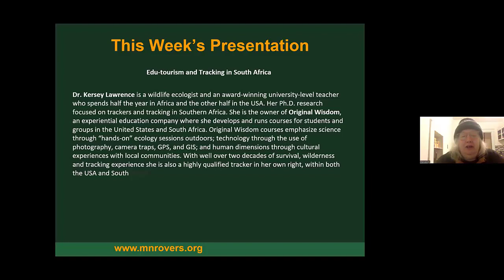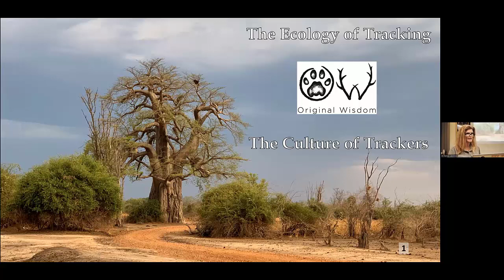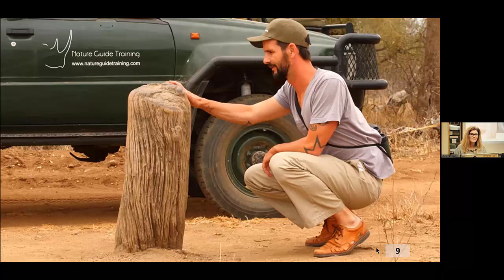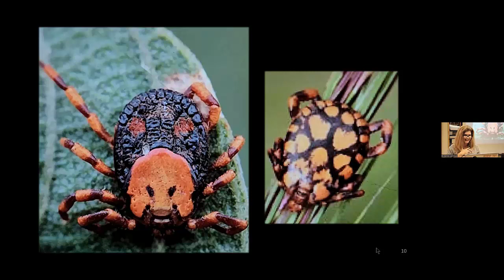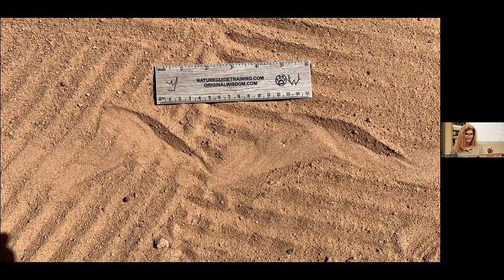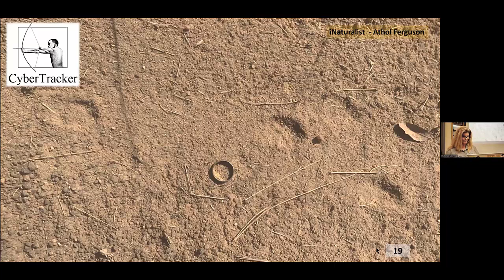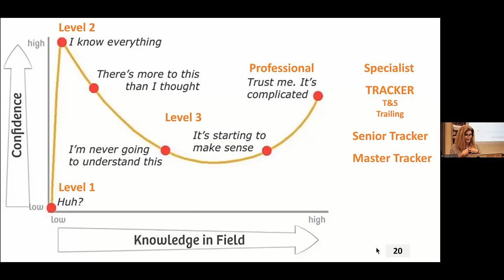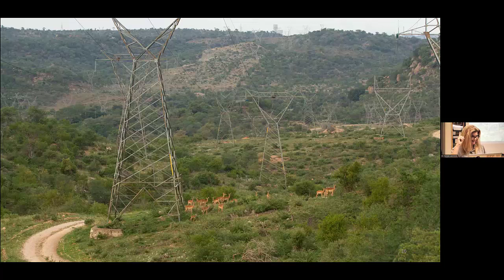11/8/22 Edu tourism and Tracking in South Africa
Dr. Kersey Lawrence is a wildlife ecologist and an award-winning university-level teacher who spends half the year in Africa and the other half in the USA. Her Ph.D. research focused on trackers and tracking in Southern Africa.

She is the owner of Original Wisdom, an experiential education company where she develops and runs courses for students and groups in the United States and South Africa. Original Wisdom courses emphasize science through “hands-on” ecology sessions outdoors; technology through the use of photography, camera traps, GPS, and GIS; and human dimensions through cultural experiences with local communities. With well over two decades of survival, wilderness and tracking experience she is also a highly qualified tracker in her own right, within both the USA and South Africa.